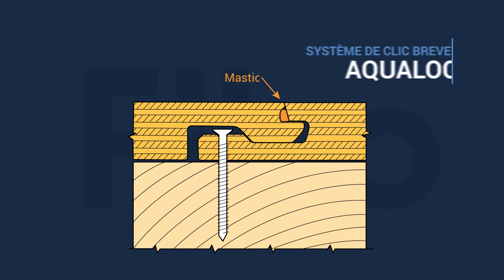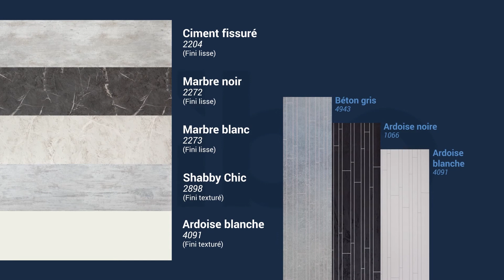Fleurco Lookbook 2021 FR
Joignez-nous dans cette vidéo présentant les derniers articles de Fleurco pour 2021.